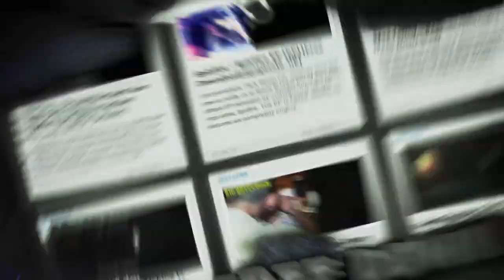The Brixton Time Machine - Keith Lawrence Interview [@1BRIXTON @djkeithlawrence] BB.TV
The Brixton Time Machine managed to grab a few words from the one and only Keith Lawrence.

Keith Lawrence is a DJ and Producer predominantly based in Brixton. Keith talks about his music career and a bit about his journey.

Interviewed by Chavez 'Grand' Chillingford

The Brixton Time Machine is a large scale multi-media project that documents
the last one hundred years of entertainment in Brixton

This is a unique engagement with cultural history using public archives,
digital art and new media. The TBTM Collection will be donated to and housed in Lambeth Archives as a permanent record of cultural activity in Brixton.

The TBTM The Brixton Time Machine Collection will be launched at a multi media event
presenting extracts from the project including audio visual works, video screenings and live performances.

Location - The Assembly Hall
(Lambeth Town Hall, Acre Lane, London SW2 1RW)

Keep up to date with all the latest news via Twitter @1BRIXTON

- Filmed by Raw Sessions
- Edited by Jerome Redfarn
- Produced by Tipps
- Engineered and fucked with by Wizard (Jamm)